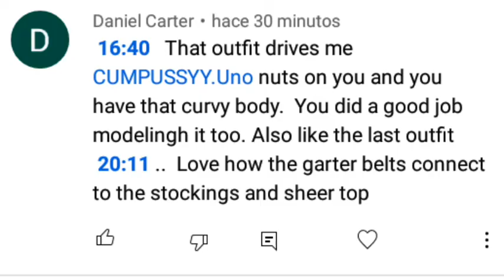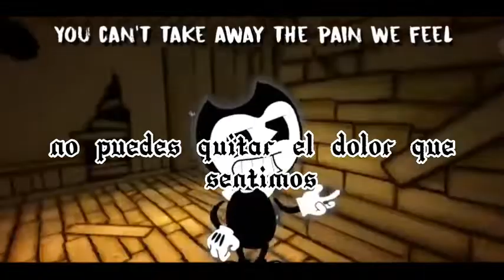build our machine (letra español) bendy and the ink machine song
youtuber:dagames